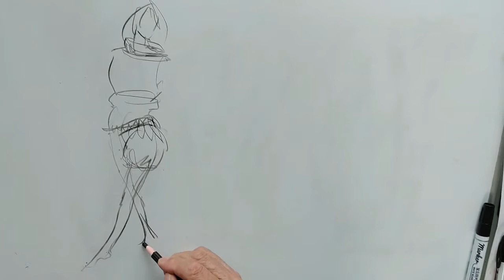Fashion Sketches, Fashion Drawing,...with Pencil . 패션디자이너 스케치, 유리용 연필, 보드판에 패션드로잉 연습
Fashion Sketches, Fashion Drawing.패션일러스트 기초,패션스케치기법
 패션디자이너 스케치, 유리용 연필, 보드판에 패션드로잉 연습